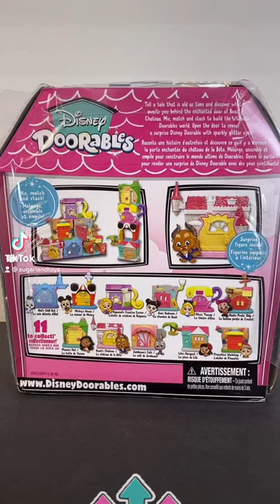Unboxing Beast’s Chateau Disney Doorables | Disney Beauty and the Beast | opening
This is a short with Disney's Doorables Beast's Chateau. Beauty and the Beast